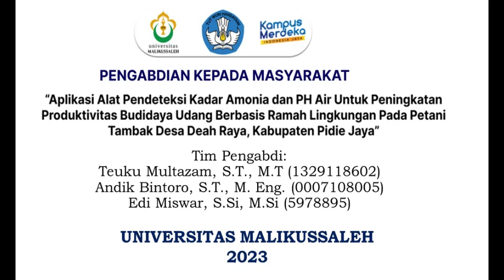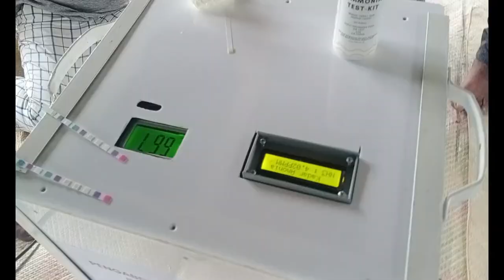Pengabdian Kepada Masyarakat Skema PEMBERDAYAAN BERBASIS MASYARAKAT didanai oleh Kemendikbudristek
Video ini menjelaskan tentang serba-serbi kegiatan pengabdian kepada masyarakat tentang aplikasi alat pendeteksi kadar amonia dan pH air tambak berbasis ramah lingkungan untuk komunitas tani tambak Beumakmu. Kegiatan ini didanai oleh Kemendikbudristekdikti.